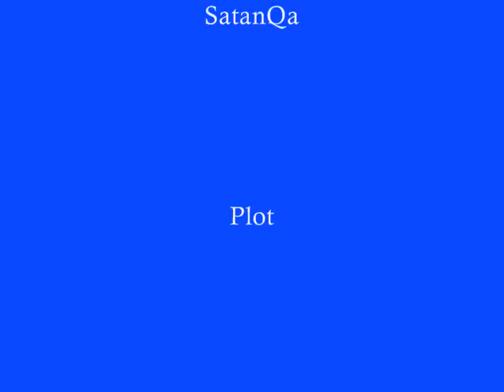Projekt jméno - Pety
Fotoanimační workshop
DDM Litomyšl 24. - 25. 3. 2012